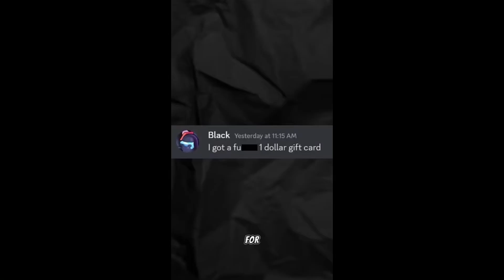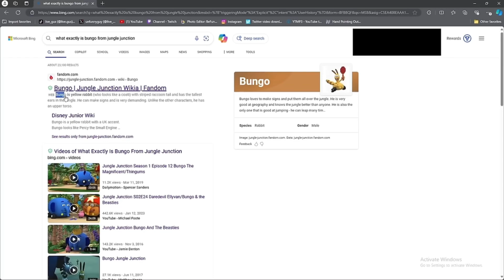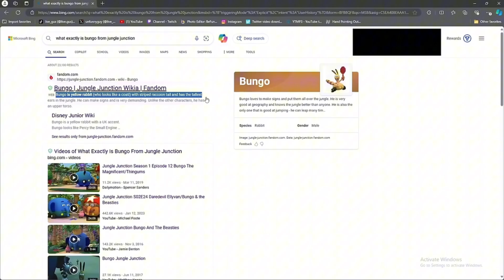2 minutes of perfectly crafted memes from the basement